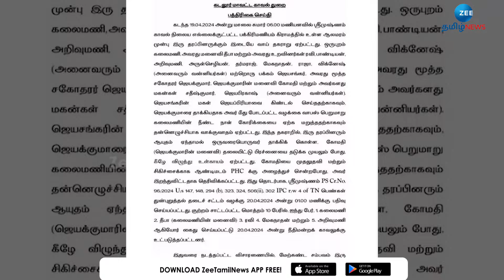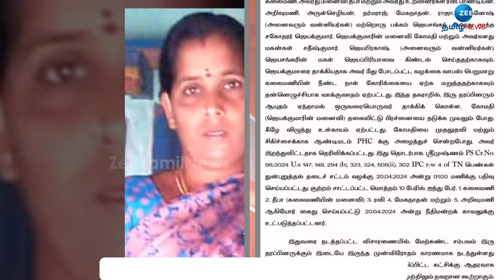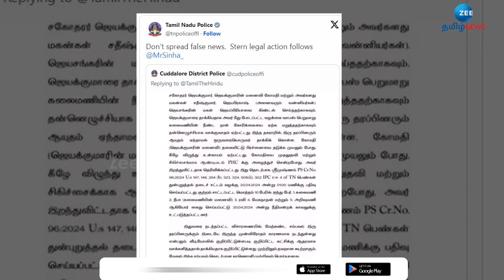கடலூர் பெண் கொலை; திமுக மீது அண்ணாமலை ஆவேசம்: பின்னணி என்ன? | Cuddalore Woman Murder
கடலூர் பெண் கொலைக்கான பின்னணி என்ன? திமுக கூட்டணிக்கு வாக்களிக்காமல் தாமரை சின்னத்துக்கு வாக்களித்ததுதான் கோமதி கொலைக்குக் காரணமா?